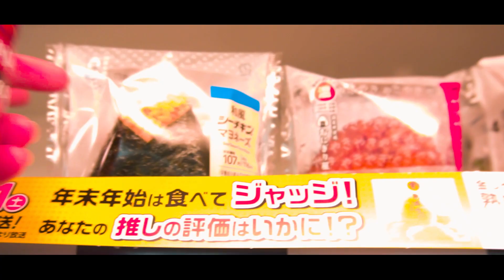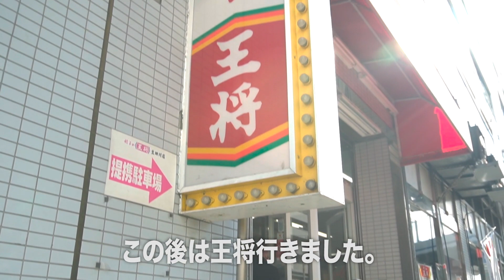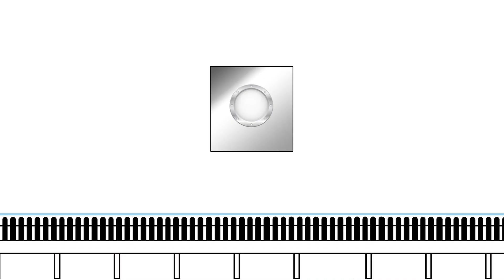【神戸・DEEP】みなとのもりでスケボーして王将いく動画VLOG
わるくない！この旅！！